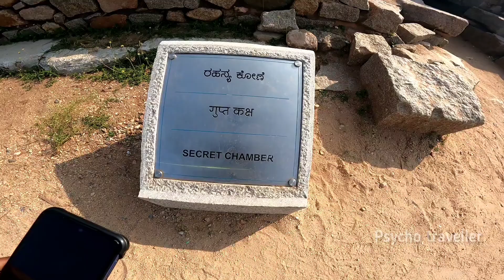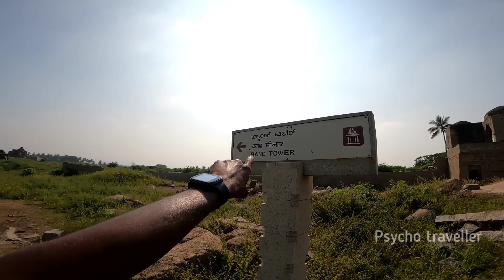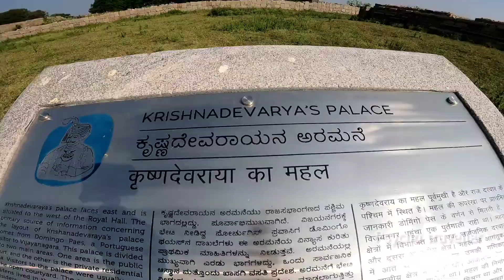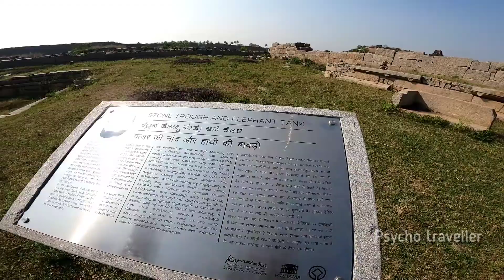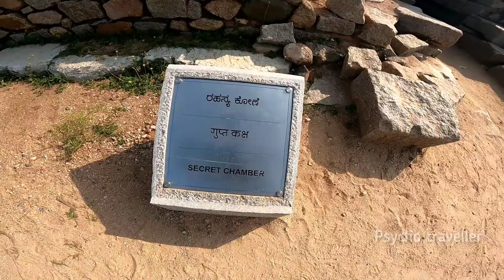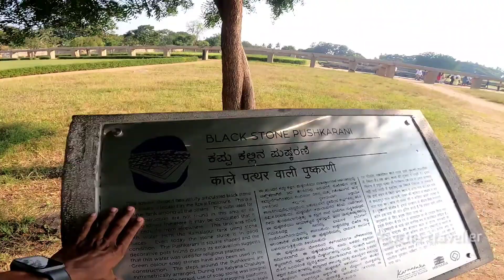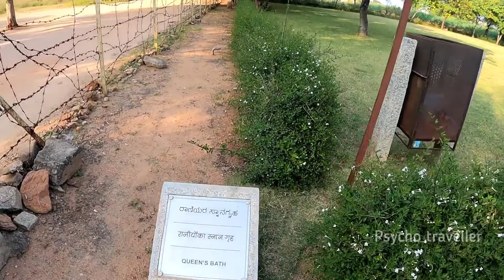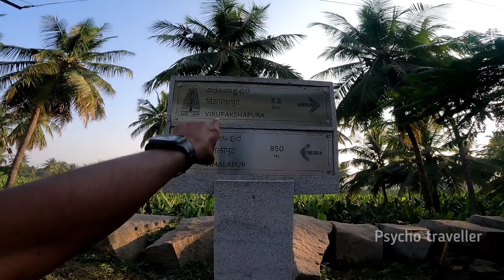ഹംപിയിലെ ഇസ്ലാമിക സാമ്രാജ്യം | famous watch tower in hampi| Pushkarini lake | Hidden place in hampi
ഹംപിയിലെ മനോഹരമായ കാഴ്ചകൾ ഈ വിഡിയോയിലൂടെ നമുക്ക് കാണാം 📍

ഏറ്റവും ചെറിയ പൈസക്ക് ഹംപി എങനെ കറങ്ങാം എന്ന് ഈ വീഡിയോ യിൽ പറയുന്നുണ്ട് 👍🏻

എല്ലാവരും ഫുൾ വീഡിയോ കാണുക 📍സപ്പോർട്ട് ചെയ്യുക, യാത്രകൾ ചെയ്യുക 📍